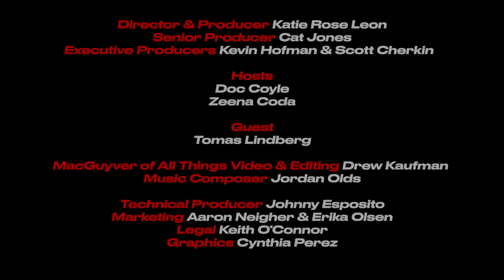Dave Lombardo & Fil Eisler discuss scoring THUNDER FORCE | LAST WORDS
Legendary Slayer drummer Dave Lombardo & composer Fil Eisler join LAST WORDS to discuss the heavy metal roots of the movie THUNDER FORCE as well as the movie scores that influenced them.